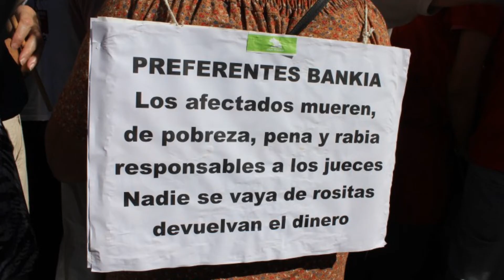26 Octubre ¡TOQUE A LA BANCA!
El 26 de octubre los afectados por abusos bancarios e hipotecarios convocan movilizaciones en decenas de ciudades españolas. ¡No nos mires, únete!